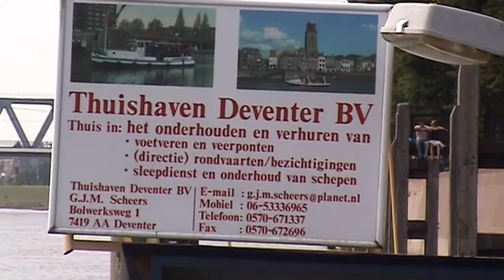Deventer op stelten 2005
Bezoek aan aan evenement "Deventer op Stelten" 2005
Let op!
Alle filmpjes op dit kanaal zijn gemaakt met als doel het vastleggen van persoonlijke herinneringen en zijn dus niet gemaakt voor een groot publiek.
Ondanks het privékarakter zijn de meeste filmpjes op dit kanaal 'openbaar' en dus voor iedereen zichtbaar.
Met de keuze voor 'openbaar' heeft een willekeurige bezoeker een mogelijkheid om soms beelden en situaties te herkennen en/of  zelf ideeën op te doen.